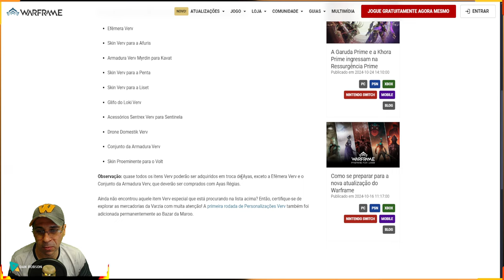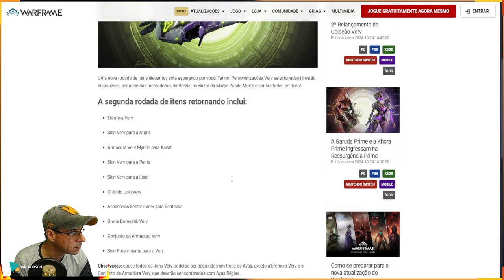WARFRAME - EVENTO Relançamento da Coleção Verv - PALETAS DE CORES SKIN + ITENS !!